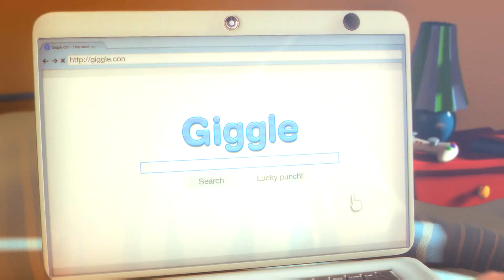NEW Lets Play Max: The Curse of Brotherhood ONLY on Facebook Gaming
Watch our NEW Let's Play on FBG! Max Curse of Brotherhood is a Puzzle, Adventure, Platformer Game that released in 2014 on Xbox and PC, then 2017 for PS4 and Nintendo Switch. Players Guide older Brother Max in attempt to rescue His Kid Brother!

🎁 Discord Access